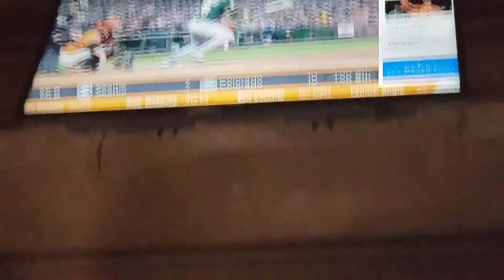Chillin' with the homie Adam Carson at AT&T Park, Battle of the Bay! A's/Giants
The A's are coming back to the Bay Area as one of the hottest teams in baseball. They look to keep that streak alive as they take on the San Francisco Giants. In game 1 outta 6 of the battle of the Bay. 7/13/18.

This is my 21st game of the season. Hanging out with my only favorite Giants fan in world Adam Carson!